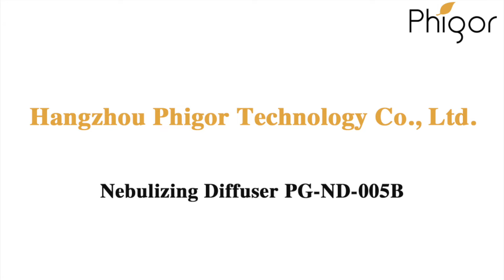Bamboo Nebulizing Diffuser PG-ND-005B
Nebulizing Essential Oil Diffuser PG-ND-005B
With the Bernoulli’s principle, the bamboo case nebulizing essential oil diffuser PG-ND-005B offers the most effective dispersal and the most complete rendering of both the natural scent and the therapeutic properties of 100% pure and organic essential oils. This aroma nebulizer is designed to diffuse essential oils safely, quietly in most efficient and healthy way while maximizing each drop of oil without any water or heat. If you prefer ultrasonic oil diffuser, you can also find some of very nice essential oil electric diffuser on our website.